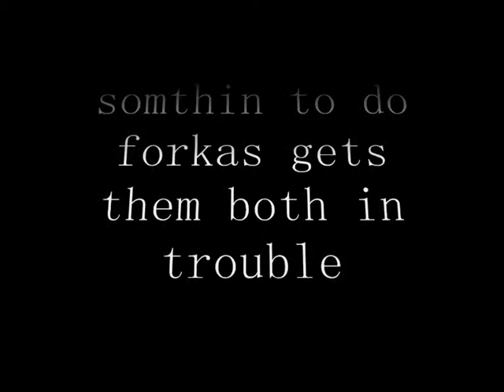Forkas and Dorkas Sneak Peak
in the real video they will talk
Anyways its about two brothers one dumb one kool It will be great!